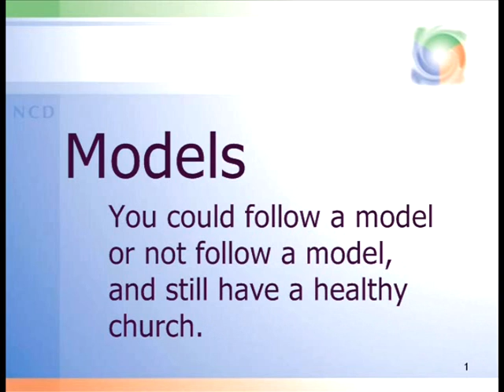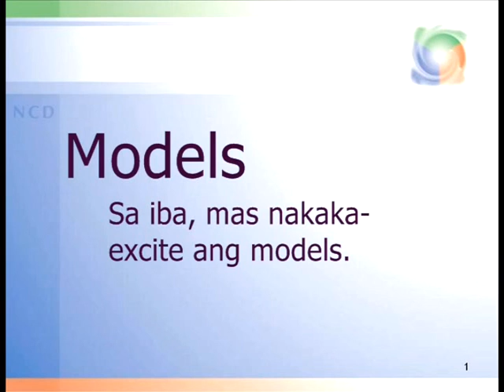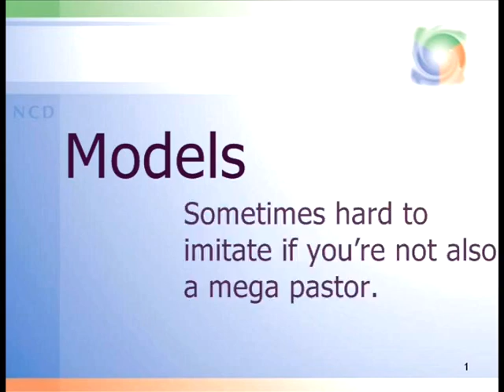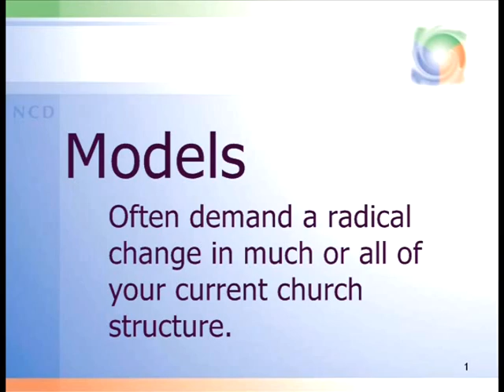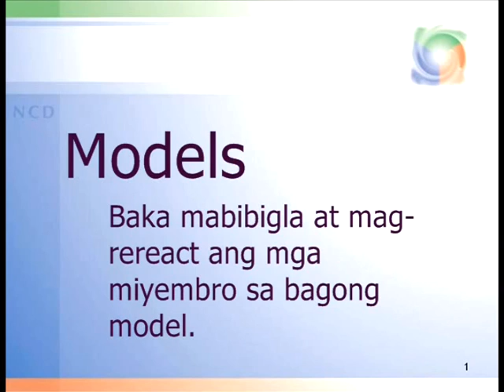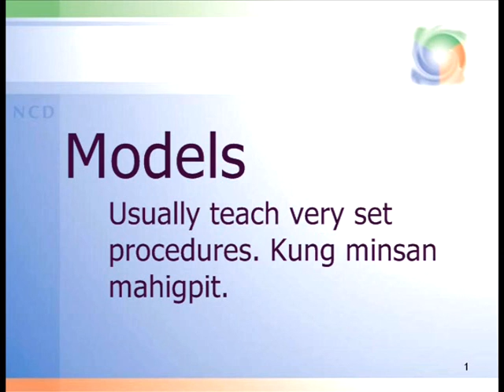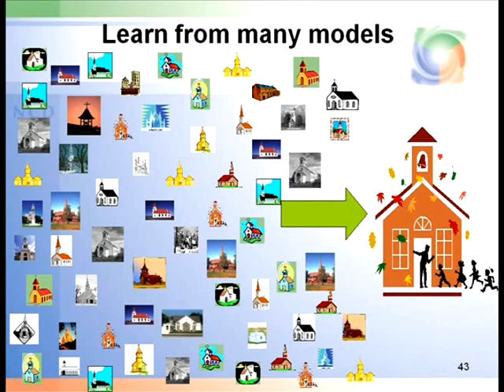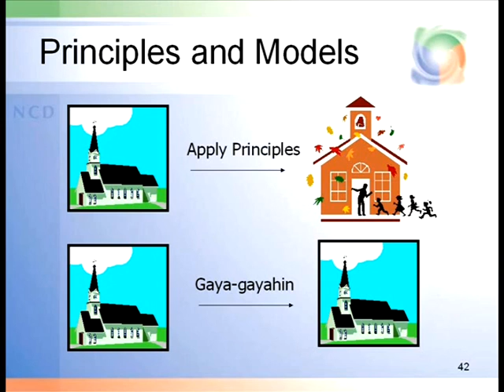NCD 01 2 04 Principles & Models 2